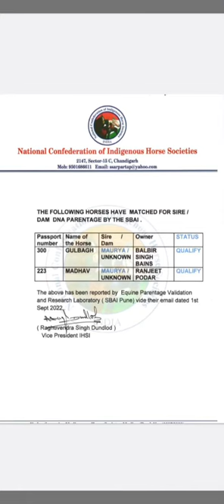For sale marawai colt an filly Dna proof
Bhut shaandaar marwari colt and filly for sale
 DNA clear sire madhav
Grand sire maurya DNA clear